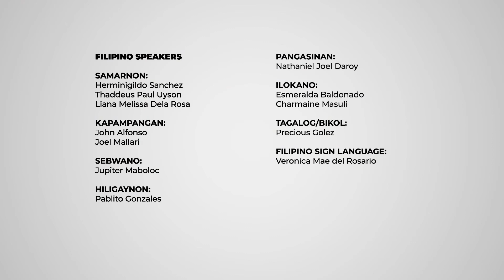NHM 2021 Teaser 1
Pagbati mula sa mga kapwa nating Filipino mula sa iba’t ibang dako ng bansa!

Makiisa at makisaya sa pagdiriwang ng lahi at pamanang Filipino!